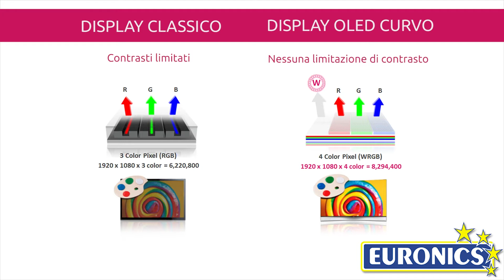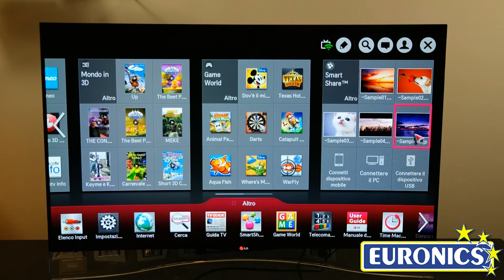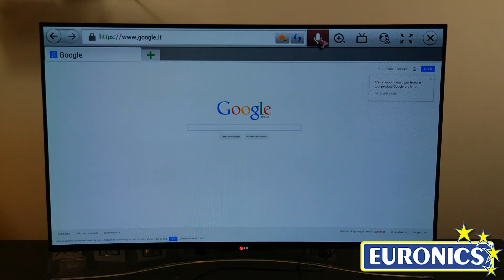LG Smart TV Cinema 3D OLED - 55EA980V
Specifiche e caratteristiche tecniche del nuovo Smart TV LG 55EA980V: il primo TV Oled Curvo al mondo